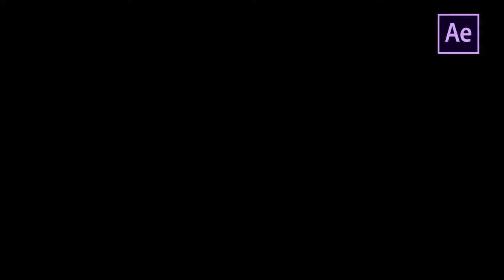Liquid Transitions by FlashFXbox